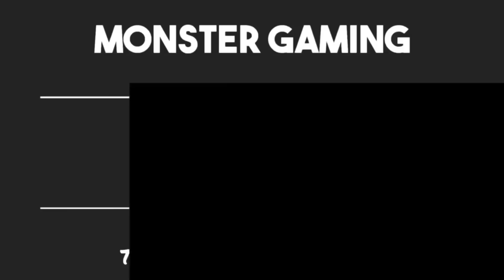CREATING MY OWN TEAM IN MONSTER LEGENDS! | NEW BOUNTY HUNT UPDATE! MONSTER LEGENDS GAMEPLAY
⚔️ Monster Legends ⚔️